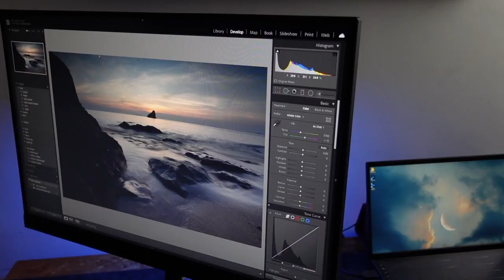Coping With The Pandemic: How A Small Camera Got Me Back On My Feet | A Vlog?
This video is about coping and finding inspiration. Probably the closest I will ever make to a vlog entry. The past year and a half have been hard for all of us and staying safe has made it even harder to stay hopeful and passionate even in the things we loved before the pandemic hit.

This is a story of coping and how picking up the smallest camera I had helped me to get back up on my feet and at the very least regain a bit of the passion I've lost.